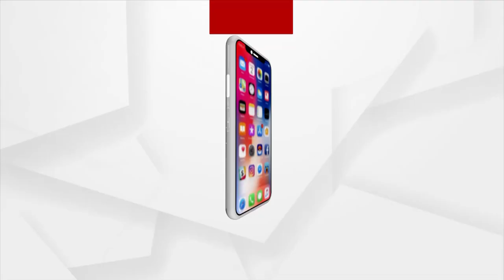HEADLINES 6.30PM : 21 OCT 2021 : ARGUS NEWS